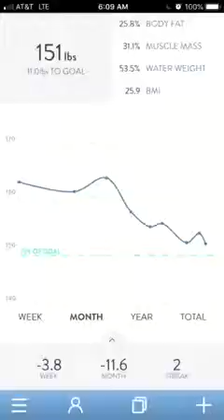Emily Yates first contest prep 7 days out Austin 2019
Cakes... and icing and more cake   ONE MORE WEEK!!!